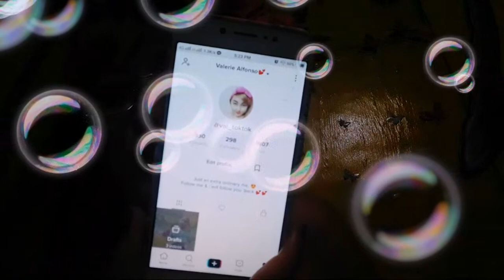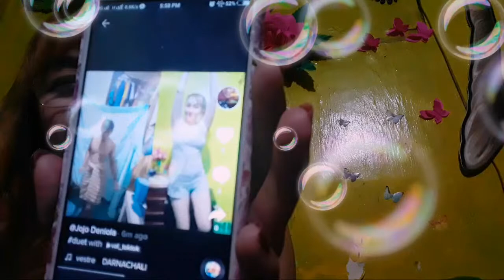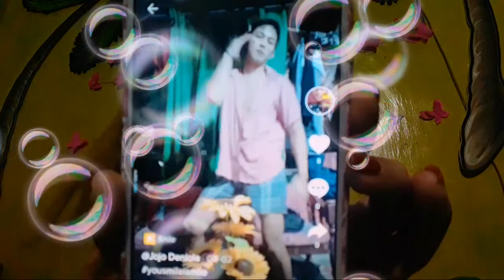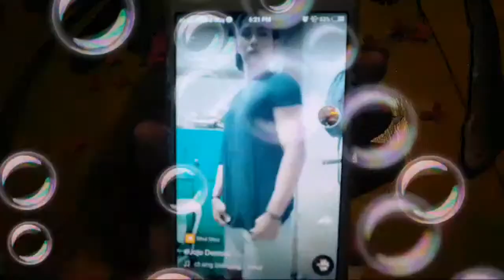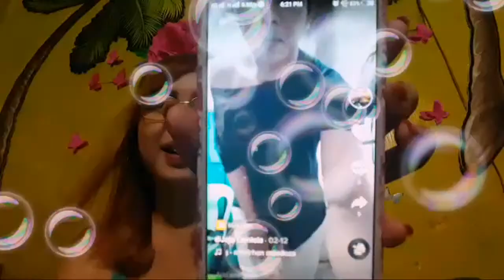Pasok Na My Jacket Kn My 3 Banana Kpa